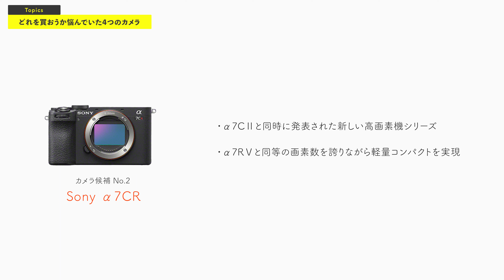【α7CⅡ/α7CR】悩んだ末、あのカメラを買いました。僕なりのカメラの選び方を解説！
00:00 カメラ雑談：あのカメラを買いました！
00:37 僕が現在所有しているカメラについて
01:13 購入を考えていた4つのカメラ
02:32 自分に合ったカメラの選び方
08:37 α7CⅡが届いたら確かめたいこと/気になるポイント
10:48 自分に合った最高の一台を見つけよう！